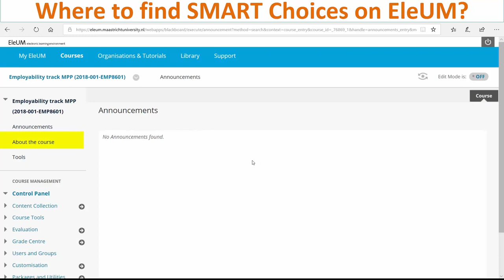SMART Choices Lobby video 2018